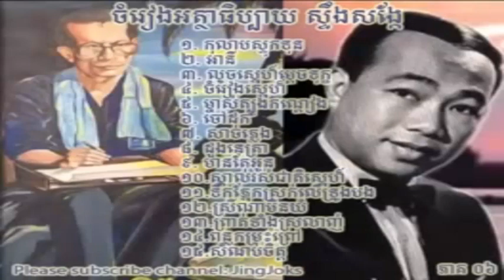ភាគទី ០៦ ចម្រៀង អត្ថាធិប្បាយ ស្ទឹងសង្កែ Commentary Song Steung Songkae Vol 06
ចម្រៀង, អត្ថាធិប្បាយ, ស្ទឹងសង្កែ, Commentary Song, Steung Songkae Vol. 06